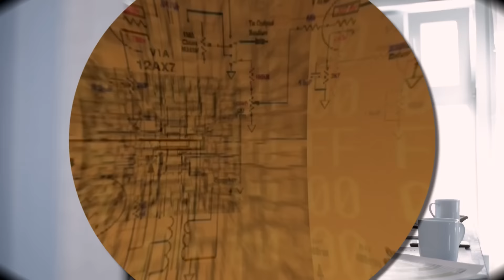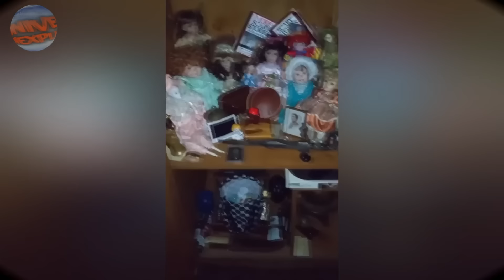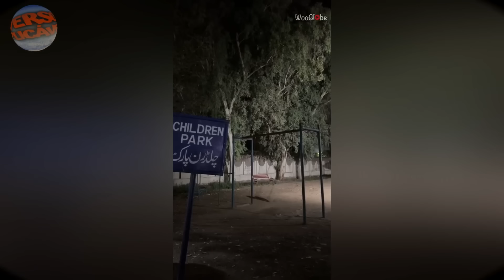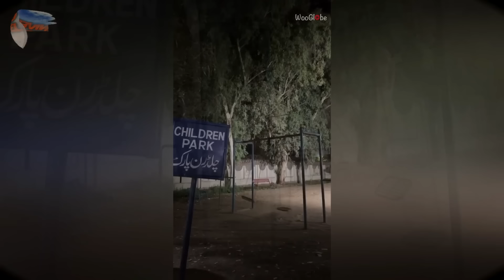Você Achava Impossível, Mas Vai Passar a Acreditar Depois desse Vídeo - ESPECIAL O MELHOR DE 2024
Nesse vídeo você saberá tudo sobre filmagens que Ninguém Acreditava, Mas Ficaram Sem Palavras Depois desses Vídeos que Chocaram o Mundo que Estão pela Internet Aguardando Respostas e que vão te deixar duvidando dos seus próprios olhos, além de querer tentar descobrir como cada um desses vídeos Fantástico e misteriosos foram feitos.  Hoje eu convido você pra relaxar e se divertir assistindo esse top desses vídeos que mostrar criaturas e lendas que deveriam habitar apenas a nossa imaginação. Seja bem vindo ao novo quadro do canal Universo Inexplicável chamado 'Ninguém Acreditava, Mas Ficaram Sem Palavras Depois desses Vídeos que Chocaram o Mundo', onde você vai encontrar vários vídeos, muitas vezes engraçados, mostrando situações impossíveis de acreditar que realmente aconteceram, mas que podemos assistir com nossos próprios olhos e tentar decifrar cada uma dessas filmagens.

LINKS IMPORTANTES